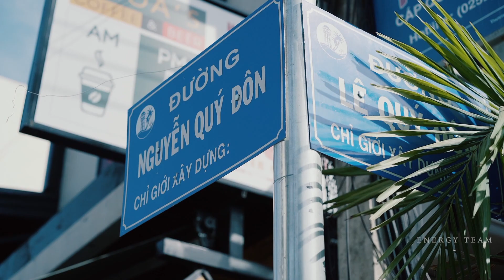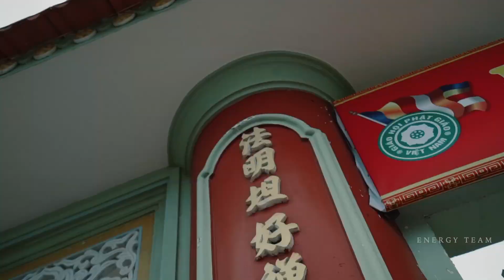PHAN THIẾT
Mỗi chuyến đi là một kỉ niệm đẹp, mỗi con người chúng tôi gặp là một món quà từ thượng đế.  Phan Thiết là một kỉ niệm đẹp trong lòng chúng tôi, và hơn hết chúng tôi thực hiện chuyến đi này với những người bạn đồng hành thật tuyệt vời. Người ta có thể chỉ đến Phan Thiết chỉ để nghỉ dưỡng, tắm biển, ăn uống, chụp hình rồi về nhưng đối với chúng tôi, chúng tôi có một Phan Thiết thật khác. Phan Thiết của chúng tôi mang một chất riêng, trẻ trung, mạnh mẽ và hoang dã không chỉ vì biển cát bao la được thiên nhiên ban tặng mà còn vì những gì những con người sống ở đây mang lại.